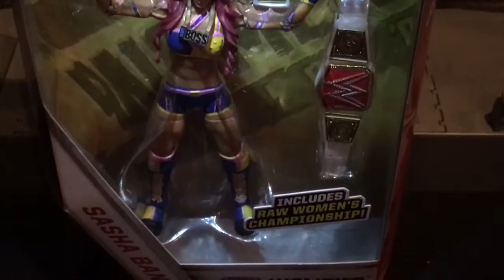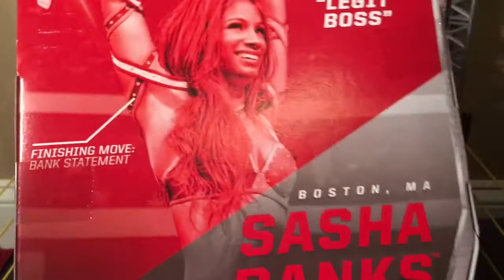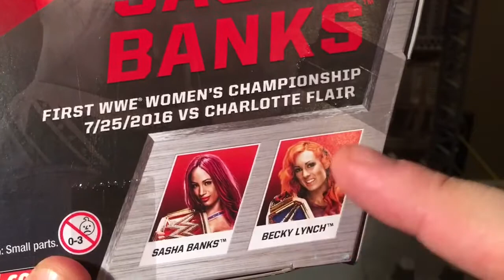My WWE Figures:Sasha Banks Mattel Walgreens Exclusive Elite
The Walgreens Exclusive Elite review that makes bank!

Add me on Xbox (One)-Gamertag RYDERORRIOT87

(If there is something you want to send me that is not on my wish list,let me know and I will try to add it.
After you make your purchase,PLEASE,immediately,notify me!"WITH PROOF."You can do that by private messaging me on Twitter.)

I am RyderOrRiot1 aka The J-Man,The YouTube Universal Champion!

My Intro was created using the app,IntroMate